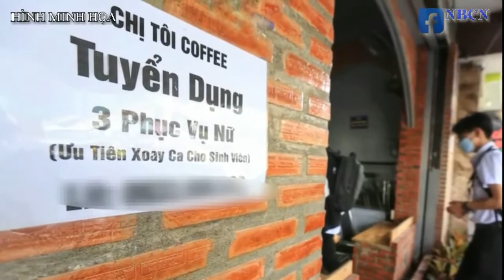Quy định về lương còn thấp, nhiều công nhân không đủ sống - NBCN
* Mức lương tối thiểu giờ còn thấp, không đủ sống
* Lãng phí như một căn bệnh, nếu thống kê đủ khó có thể đo đếm hết
      Bộ Lao động – Thương binh và Xã hội đã dự thảo Tờ trình Chính phủ và Nghị định quy định mức lương tối thiểu đối với người lao động làm việc theo hợp đồng lao động theo trình tự, thủ tục rút gọn, gửi lấy ý kiến các Bộ, địa phương, hiệp hội doanh nghiệp, Tổng Liên đoàn Lao động Việt Nam.
Tại bảng tổng hợp ý kiến góp ý, Bộ Lao động – Thương binh và Xã hội cho biết có 42 đơn vị góp ý. Qua đó, có 36 đơn vị có ý kiến thống nhất hoàn toàn với nội dung của dự thảo; 6 đơn vị ý kiến thống nhất và có ý kiến khác.
Riêng về đề xuất lương tối thiểu theo giờ, Tổng Liên đoàn Lao động Việt Nam đề nghị xem xét tính mức lương tối thiểu giờ có cộng thêm hệ số bổ sung để bù đắp cho người lao động, bởi mức lương tối thiểu giờ dự kiến hiện được cho là còn thấp.
Tuy nhiên, giải trình về nội dung này, Bộ Lao động – Thương binh và Xã hội giữ nguyên quan điểm như dự thảo đã đề xuất. Cơ quan này cho rằng, đây là loại hình lương tối thiểu được quy định mới nhằm triển khai quy định của Bộ luật Lao động năm 2019.
Các mức lương tối thiểu giờ được xác định dựa trên phương pháp quy đổi tương đương từ mức lương tối thiểu tháng và thời gian làm việc tiêu chuẩn theo quy định của Bộ luật Lao động.
Đây là cách xác định mức lương tối thiểu giờ được áp dụng phổ biến ở nhiều nước trên thế giới và được các chuyên gia Tổ chức Lao động quốc tế khuyến nghị cho Việt Nam áp dụng.
Việc áp dụng phương pháp quy đổi tương đương nêu trên phù hợp với điều kiện cụ thể ở nước ta khi lần đầu tiên quy định mức lương tối thiểu giờ, tránh tạo ra sự xáo trộn việc trả lương cho người lao động, gây ảnh hưởng tiêu cực tới tình hình quan hệ lao động trong doanh nghiệp.
Về thời điểm áp dụng mức lương tối thiểu, Hiệp hội Dệt may Việt Nam, Hiệp hội Doanh nghiệp Nhật Bản tại Việt Nam tiếp tục đề nghị cân nhắc lùi thời gian điều chỉnh sang ngày 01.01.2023.
Tuy nhiên, với cả hai nội dung này, Bộ Lao động – Thương binh và Xã hội cho biết quan điểm là giữ nguyên như dự thảo và đã giải trình tại tờ trình trước đó.
Về mức lương tối thiểu giờ hiện được đề xuất cho 4 vùng tương ứng,
• vùng 1 là 22.500 đồng/giờ,
• vùng 2 là 20.000 đồng/giờ,
• vùng 3 là 17.500 đồng/giờ,
• vùng 4 là 15.600 đồng/giờ.
Tại cuộc thảo luận tại hội trường chiều 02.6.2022 do Phó Chủ tịch Quốc hội Trần Quang Phương điều hành, nhiều đại biểu cho biết, công tác thực hành tiết kiệm, chống lãng phí còn diễn ra ở nhiều nơi, nhiều ngành.
Theo đánh giá của các đại biểu thì kết quả tiết kiệm chi thường xuyên chủ yếu là 10% bắt buộc. Số tiền từ tiết kiệm đấu thầu, đấu giá thì chưa thể yên tâm và coi là tiết kiệm và đi liền với đó là chất lượng, hiệu quả thấp, thời gian kéo dài, chi phí tăng lên. Điều quan trọng là sử dụng nguồn tiết kiệm thế nào, hiệu quả ra sao thì chưa được đánh giá.
Ngoài ra, công tác thực hành tiết kiệm, phòng chống lãng phí ở một số bộ, ngành, địa phương chưa rõ nét. Việc phát hiện xử lý lãng phí còn chậm, có nơi chưa cương quyết, có tình trạng buông lỏng quản lý, quan liêu và tham nhũng là những tác nhân của lãng phí thì chưa được ngăn chặn hiệu quả.
Tình trạng lãng phí thể hiện muôn mặt, trong thời gian dài, nhiều nơi và được nói đến rất nhiều nhưng chuyển biến thì chậm và dường như có biểu hiện phức tạp, tăng về tính chất và quy mô.
Tình trạng lãng phí đất đai, dự án treo, hiệu quả đầu tư thấp, thu hồi tài sản tham nhũng chậm, cải cách hành chính chưa đạt yêu cầu… nhất là tình trạng chậm giải ngân vốn đầu tư công những tháng đầu năm 2022 ảnh hưởng đến mục tiêu phục hồi phát triển kinh tế xã hội… Tất cả đều là lãng phí, làm thất thoát nguồn lực quốc gia, là nguyên nhân làm suy yếu nguồn lực, kìm hãm sự phát triển của đất nước, ảnh hưởng đến lòng tin của người dân.
Những năm gần đây, giá đất lên cao, nhiều địa phương đã chuyển đổi mục đích sử dụng đất từ đất sản xuất để chuyển sang đất ở, đất công nghiệp, tổ chức đấu giá trả giá rất cao.
Người có nhu cầu đấu giá thì không có nhu cầu ở, người có nhu cầu ở thì không thể có tiền để đấu giá, dẫn đến đất sản xuất trở thành đất để hoang.
Đại biểu kiến nghị Quốc hội sớm xem xét sửa đổi Luật Đất đai để khắc phục tình trạng trên, đặc biệt chi phí đầu tư công trình công và một công trình tư chênh lệch rất cao. Đây cũng là một sự lãng phí, một điểm dẫn đến tiêu cực, tham nhũng.